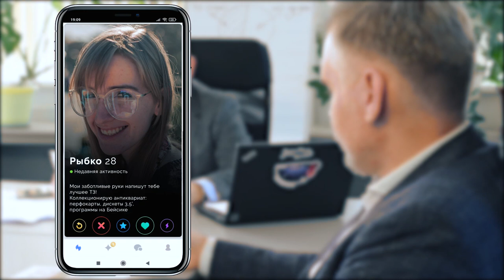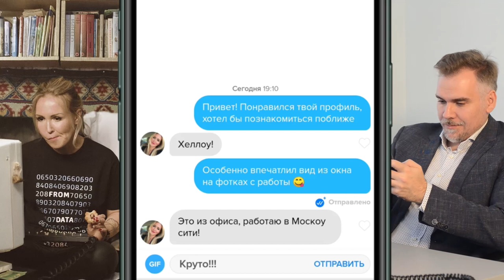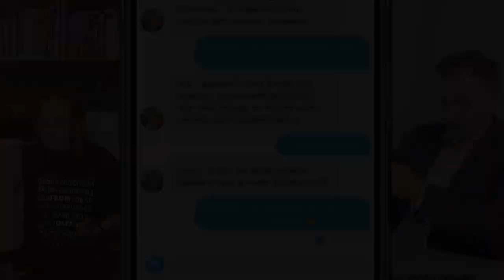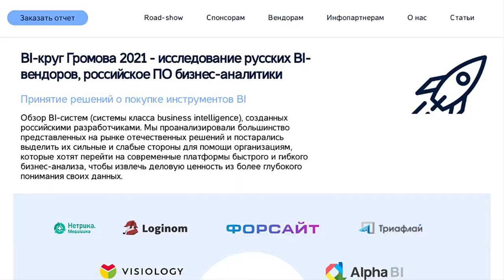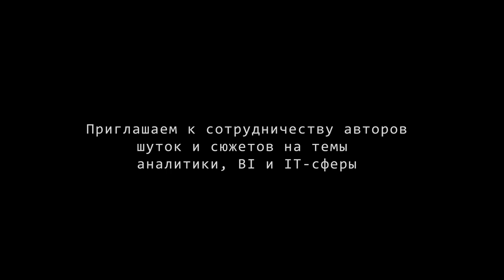Дерзкие аналитики. Если бы заказчики искали BI в приложениях для знакомств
Дерзкие аналитики. Если бы заказчики искали BI (business intelligence) в приложениях для знакомств.

Приглашаем к сотрудничеству авторов шуток и сюжетов на тему жизни аналитиков, BI и IT в целом. Становитесь соавторами сериала, принимайте участие в съемках (Санкт-Петербург).

Обзор BI-систем (системы класса business intelligence), созданных российскими разработчиками - «BI-круг Громова 2019»

аналитика,
аналитик,
аналитика аналитики,
бизнес аналитика,
бизнес аналитик,
аналитик данных,
аналитика данных,
работа аналитика,
работа аналитиком,
аналитик вакансии,
вакансии аналитика,
системная аналитика,
системный аналитик,
курсы аналитика,
бизнес аналитика,
бизнес аналитик,
вакансии бизнес аналитика,
бизнес аналитик вакансии,
курсы бизнес аналитика,
бизнес аналитик курсы,
бизнес аналитик обучение,
бизнес аналитика обучение,
бизнес аналитик москва,
бизнес аналитика москва,
бизнес статистика  и аналитика,
аналитика бизнес процессов,
аналитик бизнес процессов,
профессия бизнес аналитик,
бизнес аналитик зарплата,
зарплата бизнес аналитика,
бизнес аналитик  кем работать,
бизнес аналитика  кем работать,
бизнес аналитик системный аналитик,
работа бизнес аналитика,
работа бизнес аналитиком,
бизнес аналитик отзывы,
бизнес аналитика отзывы,
аналитик данных бизнес аналитик,
бизнес аналитик вузы,
бизнес аналитика вузы,
системная  и бизнес аналитика,
компания аналитика бизнеса,
компания бизнес аналитик,
экономика бизнес аналитика,
системы бизнес аналитики,
бизнес аналитика системы,
бизнес аналитика  что  это  за профессия,
информационная бизнес аналитика,
бизнес аналитика скачать,
бизнес аналитик скачать,
задачи бизнес аналитика,
бизнес статистика  и аналитика  кем работать,
цифровая бизнес аналитика,
бизнес аналитик вакансии москва,
аналитика бизнеса  и данных,
финансовый бизнес аналитик,
бизнес аналитик требования,
финансовая бизнес аналитика,
плеханова бизнес аналитика,
бизнес аналитик минск,
бизнес аналитика магистратура,
бизнес аналитик магистратура,
инструменты бизнес аналитики,
инструменты бизнес аналитика,